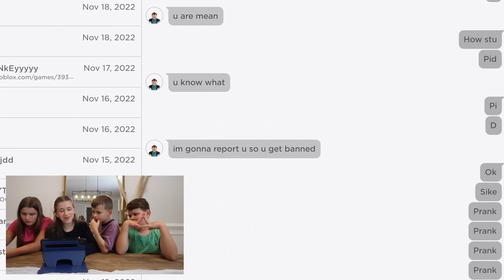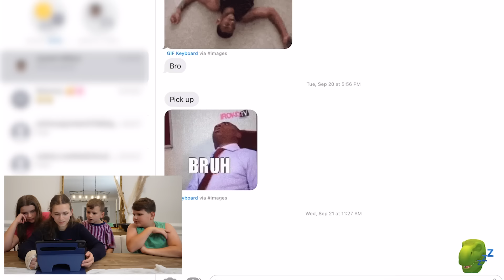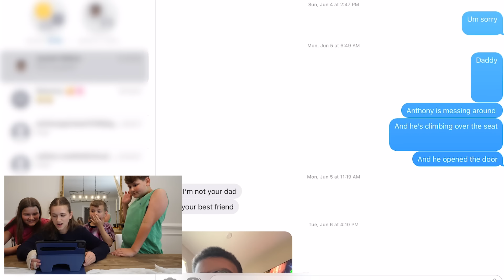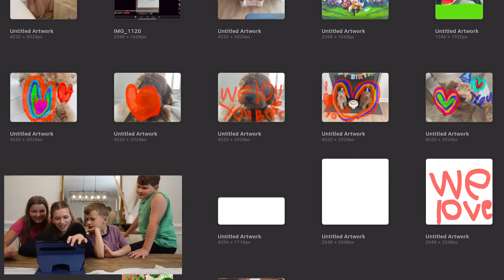GOING THROUGH MY BABY BROTHER'S IPAD! *funny* 😂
GOING THROUGH MY BABY BROTHER'S IPAD! *funny* 😂 @JKrewfam